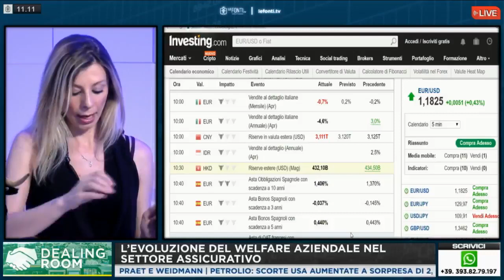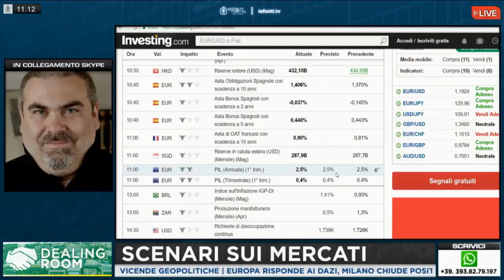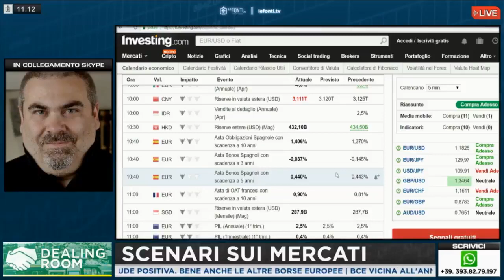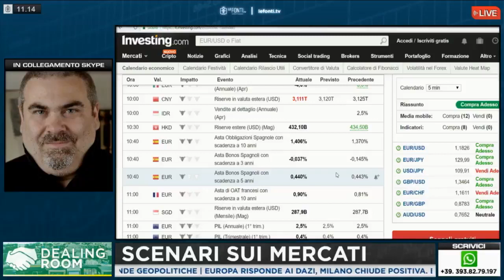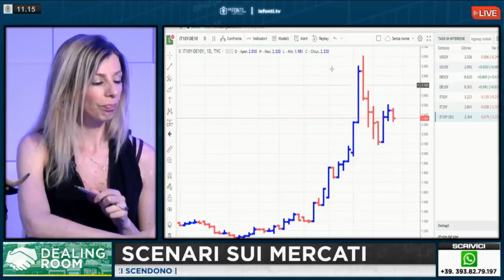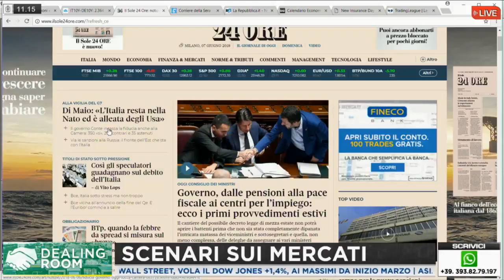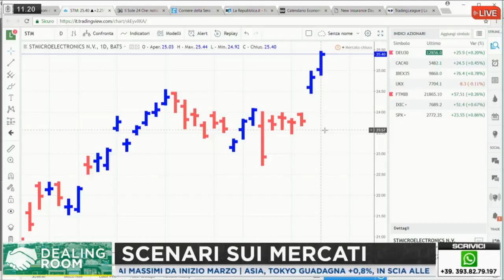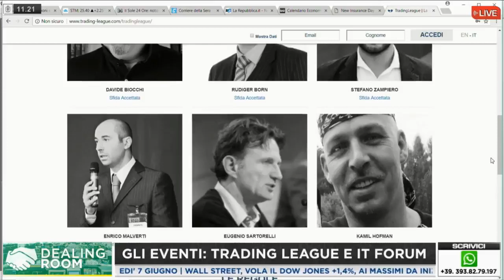LeFonti TV possibile fine del QE della BCE